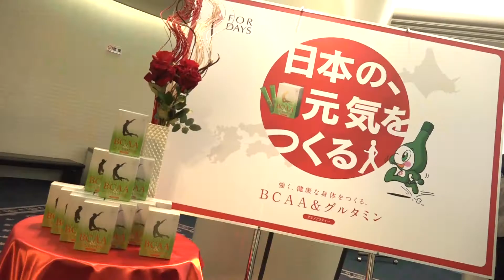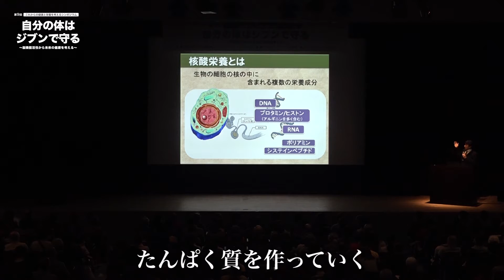第9回 これからの栄養と健康を考えるシンポジウム 〜脳機能活性から未来の健康を考える〜 ダイジェスト フォーデイズ株式会社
2016年2月2日(火)、大阪市松下IMPホールにて、産経新聞社主催、
フォーデイズ株式会社特別協賛にて、第9回 これからの栄養と健康を考えるシンポジウム『自分の体はジブンで守る』が開催されました。
今年は～脳機能活性から未来の健康を考える～というテーマでご講演とパネルディスカッションをしていただきました。